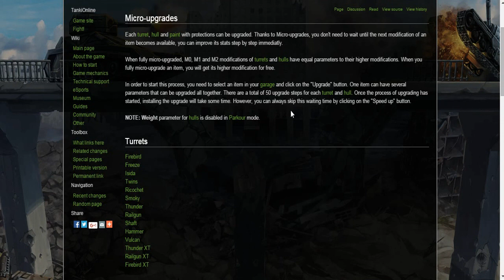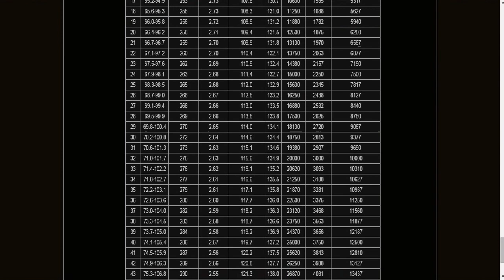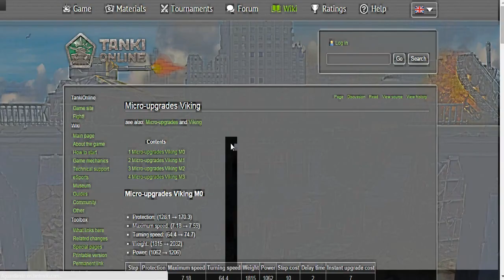Tanki Online BR - Novo Sistema De Micro Atualizações (Melhor Ou Pior?)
VEJA A DESCRIÇÃO SE VOCÊ FOR UM DELÍCIA!!

( ͡° ͜ʖ ͡°)( ͡ʘ ͜ʖ ͡ʘ)(ง ͠° ͟ل͜ ͡°)ง( ͠° ͟ʖ ͡°) ༼◥▶ل͜◀◤༽ᕙ༼ຈل͜ຈ༽ᕗ(ง •̀_•́)ง( ͡¬ ͜ʖ ͡¬)༼ つ ◕_◕ ༽つ

Gosta pra caralho do canal? não esqueça de baixar as extensões do Ninja!